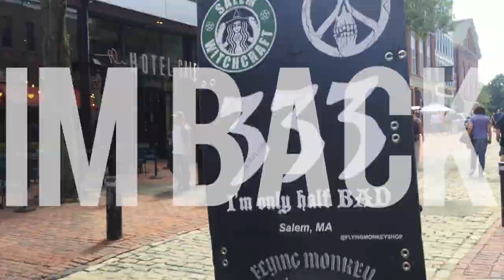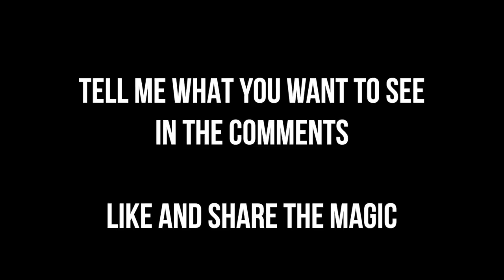I'M BACK - Salem Vlog 1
For more information about me and my story in Salem Massachusetts